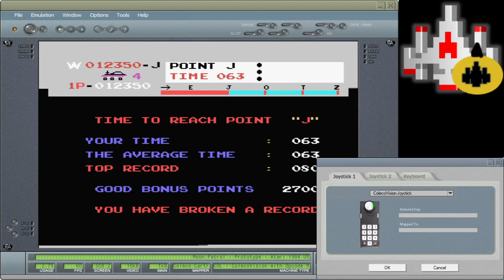CV EMU 13100 Moon Patrol Beginner Course